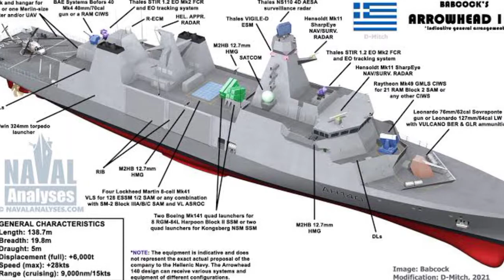ALASAN MENTRI PERTAHANAN INDONESIA MEMILIH KAPAL ARROWHEAD 140 UNTUK MEMPERKUAT TNI-AL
PT PAL indonesia resmi menandatangani kerjasama dengan perusahaan Babcock dari inggris, dalam pembangunan 2 kapal Arrowhead 140? pada acara Defence and Security Equipment International pada tahun 2021 kemaren, tanda tangan yang dilakukan di atas kapal HMS Argyll yang dilakukan oleh kedua CEO perusahaan tersebut? disaksikan langsung oleh bapak mentri pertahanan indonesia prabowo subianto,kapal Frigat Tipe 31 atau yang dikenal dengan nama Arrowhead 140? menjadi satu dari sekian alutsista yang akan merapat ke angkatan laut indonesia di masa depan, Merapatnya Arrowhead 140 ini menjadi upaya nyata Indonesia untuk memperkuat pertahanan nasional, dalam kerjasama ini PT PAL mendapatkan lisensi untuk menggarap sendiri kedua kapal tersebut, serta juga mendapat izin melakukan modifikasi untuk menyesuaikan kebutuhan dari TNI angkatan laut, Meski demikian, komponen kapal Arrowhead 140 ini sepenuhnya tetap akan di datangkan dari Babcock Inggris.

-Every content in this channel for purpose soch us education, new report, interpretation etc.